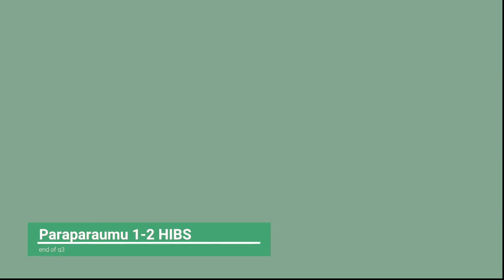2023 P1 Boys - Final Round 1 - Paraparaumu College v Hutt International Boys School. 28 July 2023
Final Round 1 of the College Competition. Winners go straight to semi-finals, Losers to next week's 2nd chance round.

0:17 - start
3:58 - Goal HIBS. Paraparaumu 0-1 HIBS
15:35  - 2nd quarter
22:56 - Goal Paraparaumu. Paraparaumu 1-1 HIBS
23:55 - Goal HIBS. Paraparaumu 1-2 HIBS
30:57 - 3rd quarter
46:16 - 4th quarter
1:01:19 - Full Time. Score Paraparaumu 1-2 HIBS